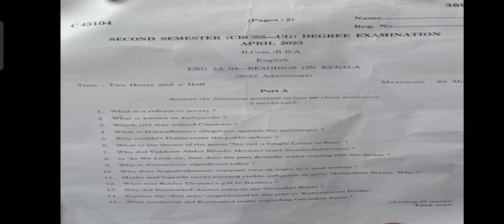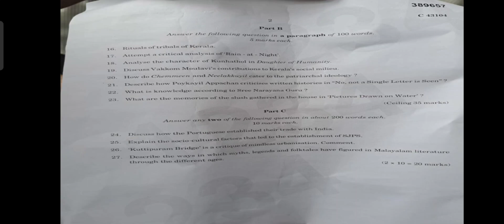Readings on Kerala University Question Paper Discussion